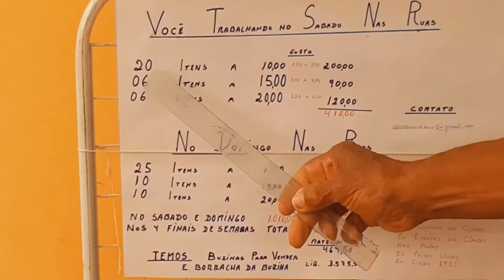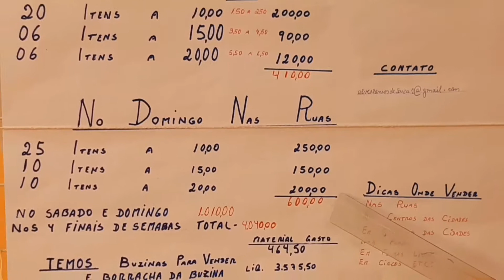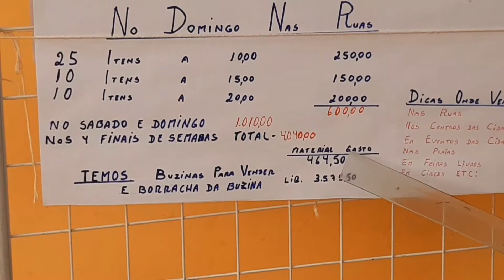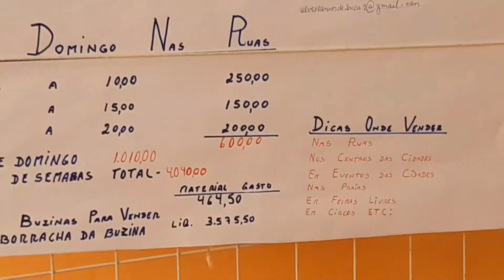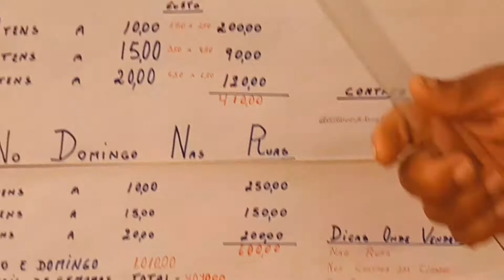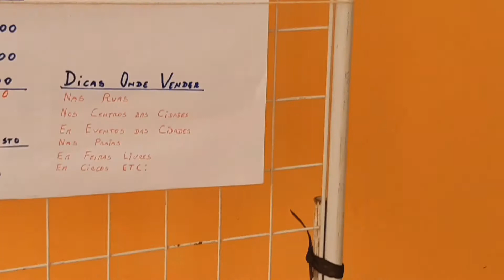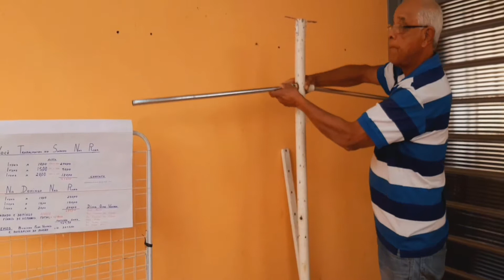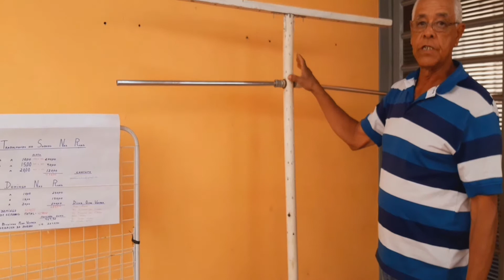Como ganhar dinheiro em 8 dias por mês 👍🏻👍🏻😲😲😲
Gostando da um joinha e compartilha ok gente , teremos mais vídeos   👍🏻🙂